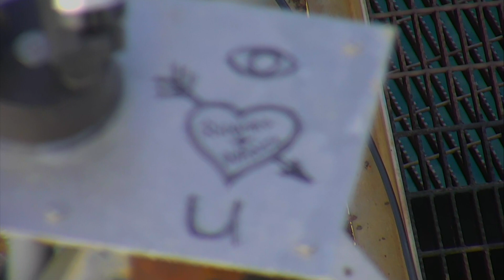Frying Pan Tower Ocean View 11-22-2018 20:00:38 - 21:00:40